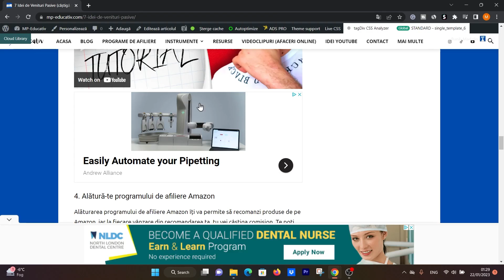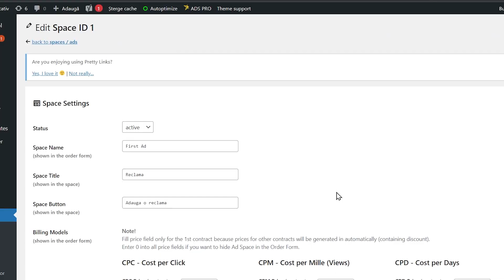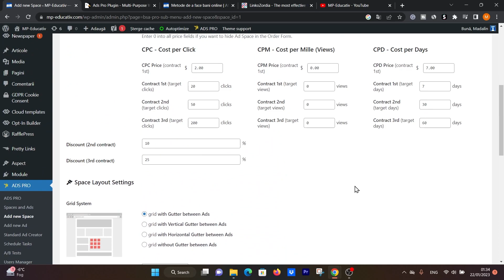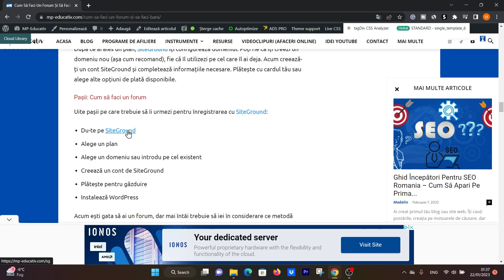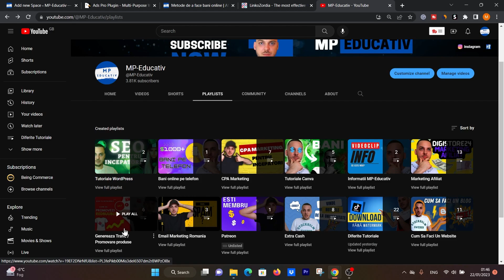6 Metode de Facut Bani Online cu un Website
In acest videoclip iti arat 6 metode de facut bani online cu un website. Sper sa iti placa!